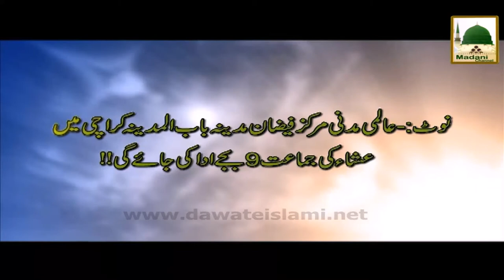Promo - Madani Muzakara Syed Zaado kay Darmiyan - 9 Aug (1)